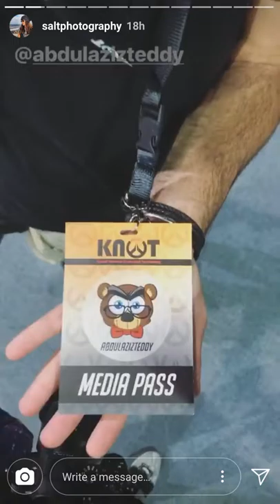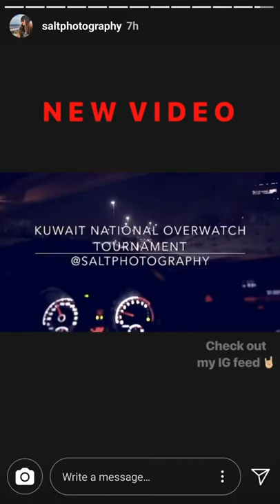Instagram Story of KNOT Day 1 by Salt photography, Kuwait International Fairground on 21/09/2017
All credits to Instagram and Instagram Users Salt photography.
To check out the amazing photographer - Check the links below for more footage and photographs:

Day 1 of the KNOT Tournament - 21/09/2017 Thursday
Date of the event: September 21- 23 (Thursday, Friday and Saturday)
Timing: 4 pm till 10 pm
Venue: Hall 4A, Kuwait International Fairgrounds, Mubarak Al Abdulla/Mishref Exhibition zone, Kuwait.